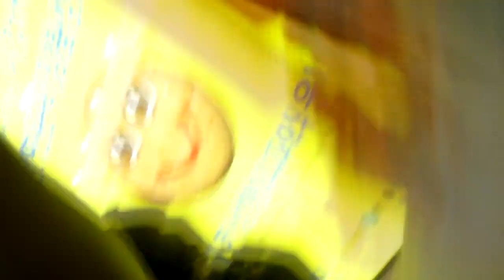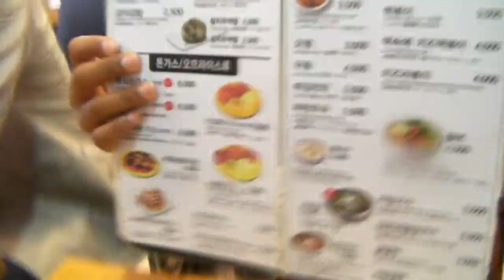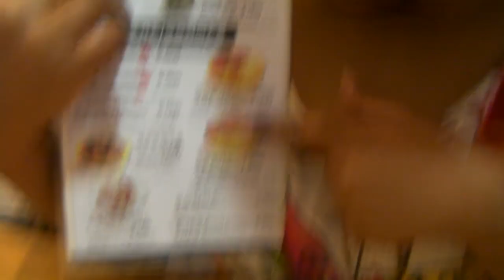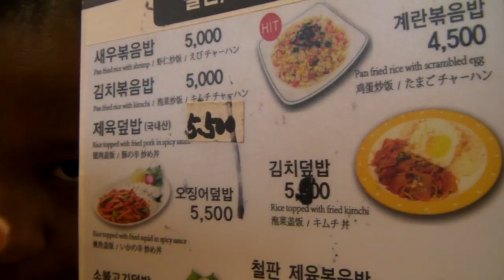Cheyenne Takes Korea | Vlog 4: Melanin in Korea!